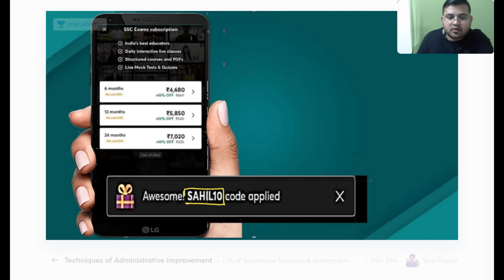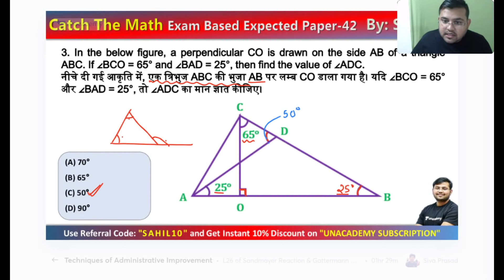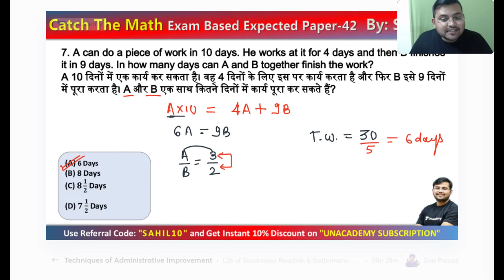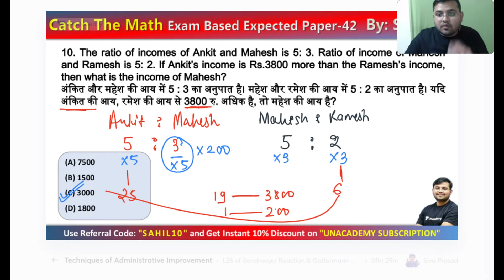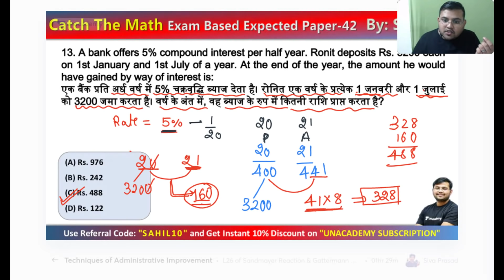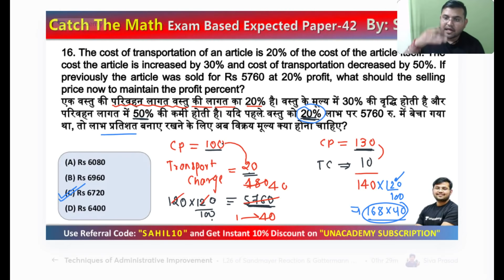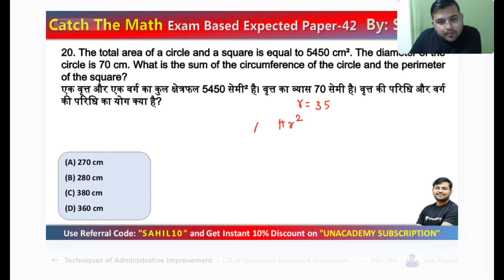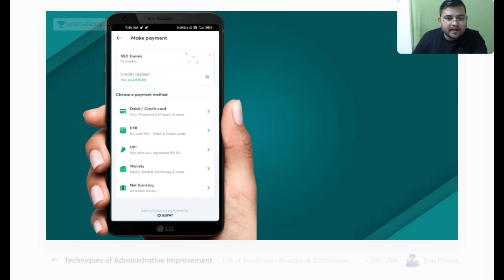Most Expected Questions for Railway, SSC & UP SI Exam | Catch the Math Session by Sahil Khandelwal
✿ Morning Shows:
05:00 AM - Current Affairs Quiz Show by Bhunesh Sir
06:30 AM - One Word Substitution & Idioms by Harsh Sir
07:00 AM - The Hindu Editorial by Harsh Sir
08:00 AM - Current Affairs Show by Bhunesh Sir
08:40 AM - Vocabulary Show by Harsh Sir

✿ RRB NTPC 2019-20 सफलता Batch:
09:00 AM - General Awareness by Rohit Sir
09:30 AM - General Science by Neeraj Sir
10:15 AM - Reasoning by Deepak Sir
11:00 AM - Maths by Sahil Sir

✿ RRB Group D 2019-20 Selection Batch:
12:00 PM - General Science by Priya Ma'am
12:30 PM - Maths by Sahil Sir
01:00 PM - General Awareness by Bhaskar Sir
01:30 PM - Reasoning by Hitesh Sir

✿ Railway/SSC Exams Special:
06:00 AM - Current Affairs & Static GK by Shipra Ma'am
08:30 AM - GS by Shipra Ma'am
04:00 PM - Maths by Santosh Sir
10:00 PM - Maths by Sajjan Sir

✿ Bank Exams 2020-21:
02:00 PM - Maths by Amit Sir

✿ SSC/Banking/All Exams:
05:00 PM - English by Aisha Ma'am

✿ SSC CHSL 2020-21 Special Classes:
06:00 PM - Reasoning by Deepak Sir
07:00 PM - GA by Aman Sir
08:00 PM - English by Sandeep Kesarwani Sir
9:00 PM - Maths by Rahul Deshwal

✿ SSC CHSL/MTS/CPO/CGL 2020-21 Special:
03:00 PM - Maths by Rajesh Nehra
05:30 PM - Reasoning by Hitesh Sir
06:30 PM - Science by Priya Ma'am

✿ RRB NTPC, Group D, SSC, Defence, State PSC:
08:00 PM - Science by Amrita Ma'am
07:15 PM - Reasoning by Ritika Tomar

✿ SSC JE/UPPCL JE 2020-21 (Technical) Crash Course:
10:00 PM - Electrical Engg. by Ashish Sir
10:00 PM - Civil Engg. by Sandeep Jyani Sir

✿ All Competitive Exams:
10:15 PM - GK by Aman Sharma
5:00 PM - Lucent GK by Aman Sharma

1. One Subscription, Unlimited Access
2. Learn from your favorite teacher
3. Real time interaction with teacher
4. You can ask doubts in live class
5. Limited students
6. Download the videos & watch offline